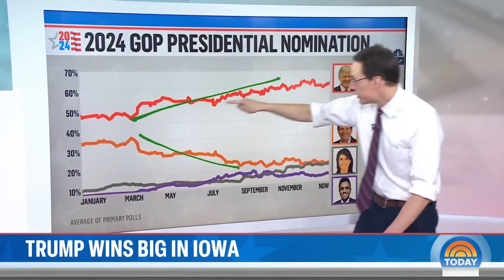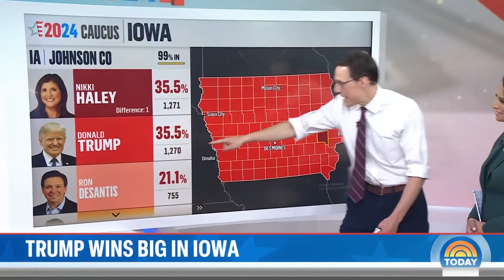The "Two-Person Race" Narrative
Despite the fact that the Republican primary race is a one-person race, and a third place finish in Iowa for Nikki Haley, she declared that "tonight, Iowa made this Republican primary a two-person race"